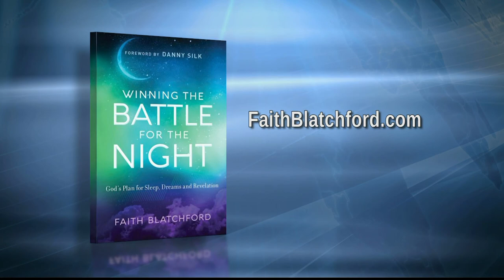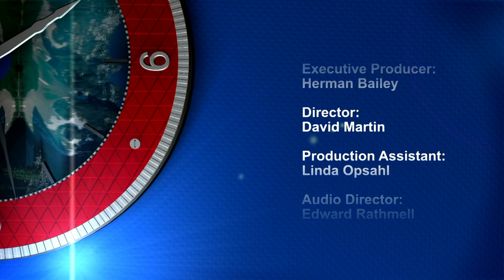Herman and Sharron - Faith Blatchford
Guest:  Faith Blatchford
This program is produced by Herman Bailey for CTN.  Show number:   HS17 10 31HD CC   Aired 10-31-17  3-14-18